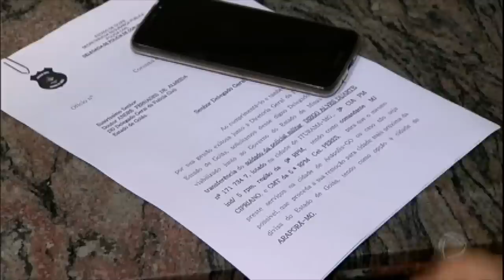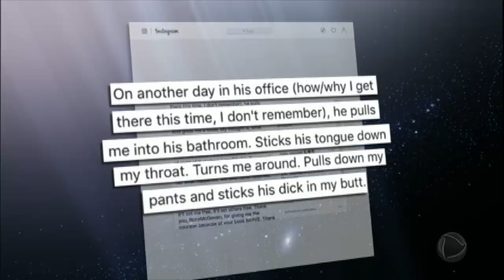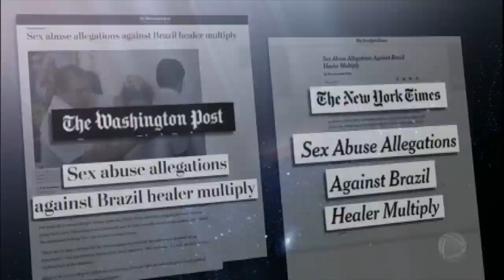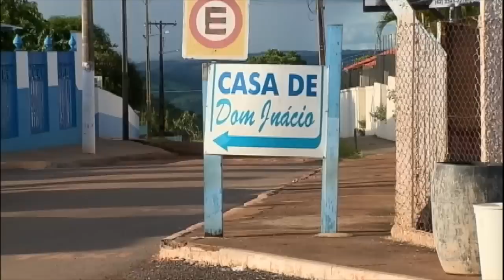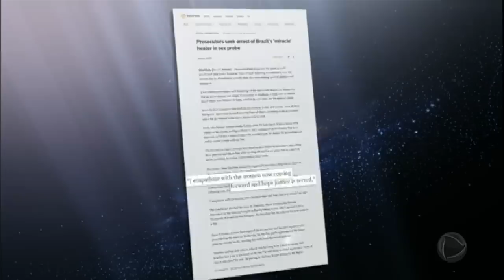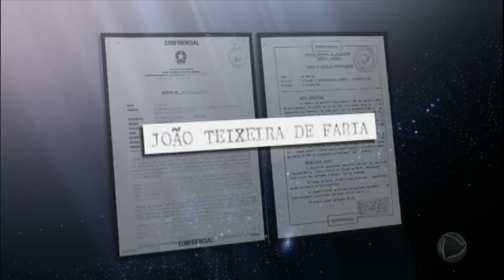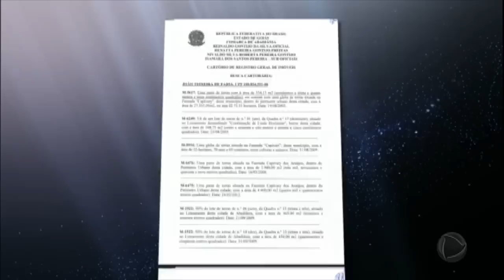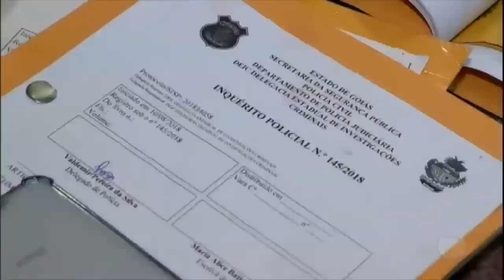Filha de João de Deus relata abusos que teria sofrido do médium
Em entrevista ao Domingo Espetacular, Dalva conta que os abusos começaram durante a infância. Ela ainda revela que pensou em denunciar o pai, mas não o fez por medo. "Eu temia pela vida dos meus filhos", afirma. Para assistir ao conteúdo na íntegra, acesse PlayPlus.com